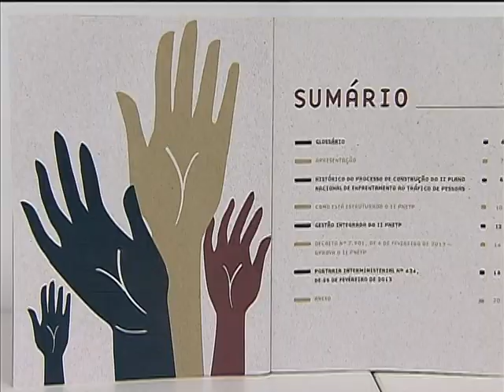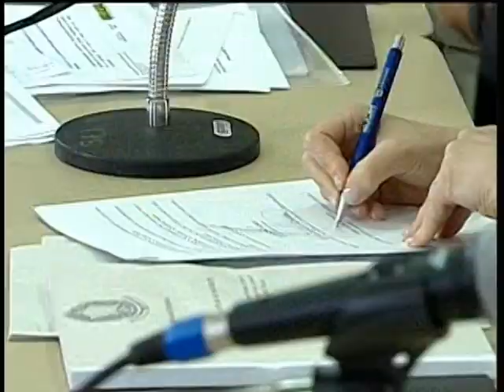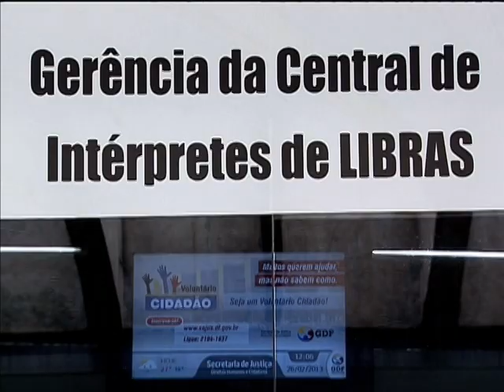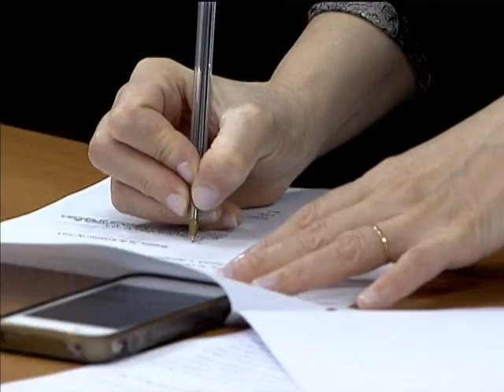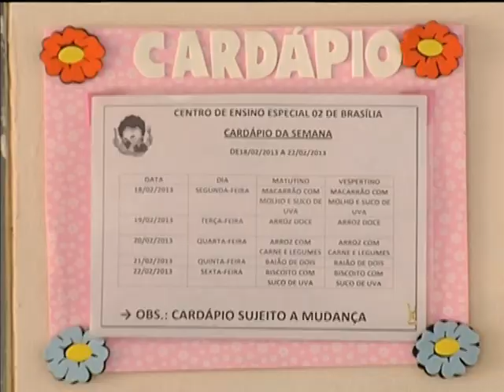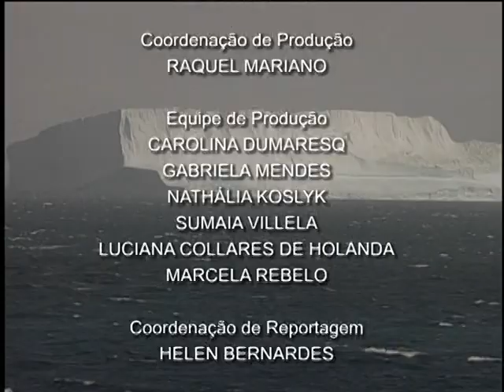Jornal NBR NOTÍCIAS na íntegra - 26 de fevereiro